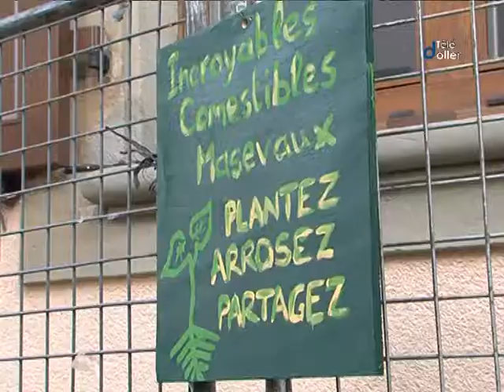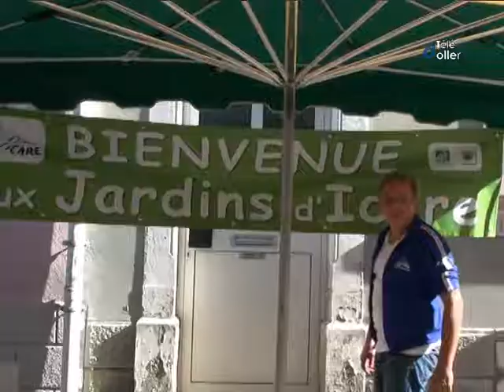Citrouille en fête 2014